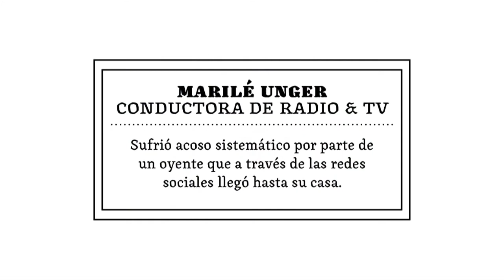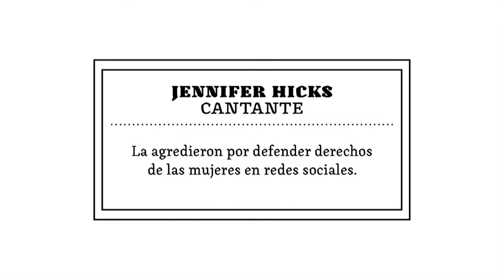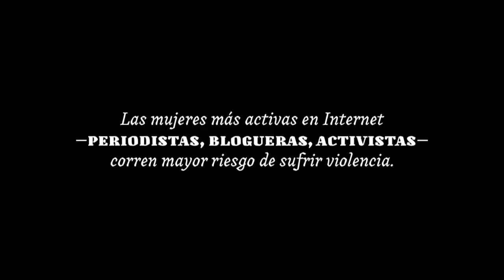La violencia hacia las mujeres en Internet es real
Periodistas, artistas y blogueras de Paraguay nos hablan de la violencia que viven en Internet y cómo la enfrentan. Al igual que ellas, miles de mujeres sufren de cyber-acoso, control en línea y otras formas de violencia en la Web que buscan acallarlas e intimidarlas.